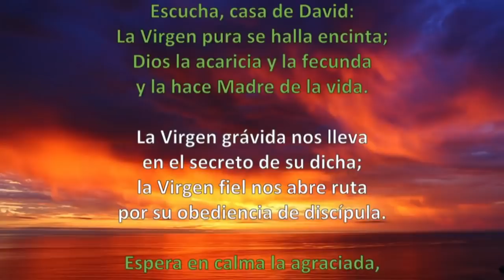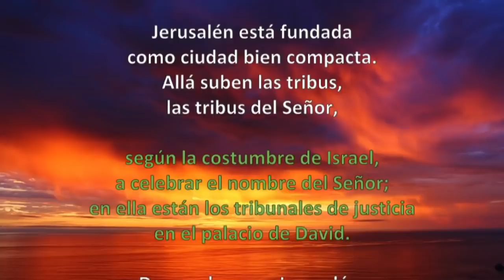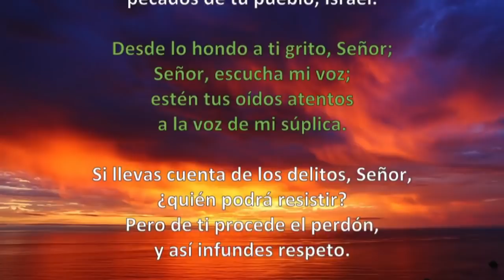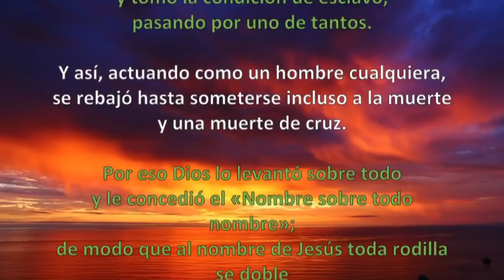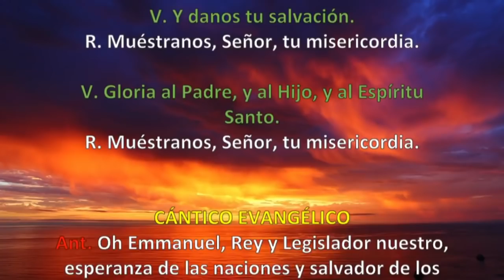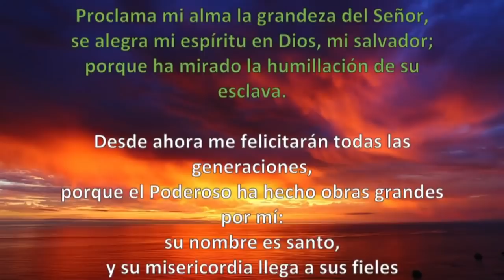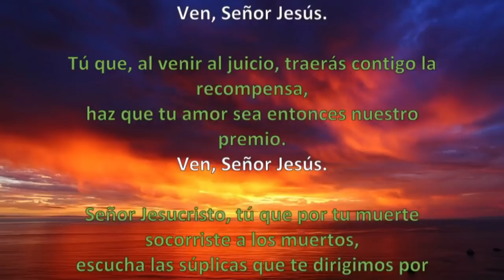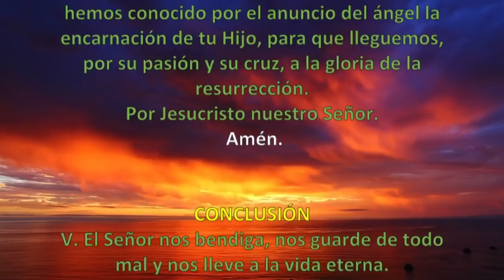Oración de la tarde (I Vísperas), DOMINGO IV DE ADVIENTO | Padre Sam